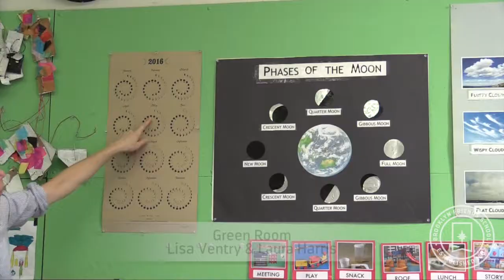Preschool Astronaut Training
This video is about Astronaut Training in the Preschool.  Archival footage and sound and photos is from NASA.